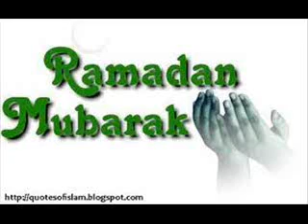Lo Chand Nazar Aa Gaya (Chhote Majid Shola)..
Happy Ramdaan 2011. Ramdaan Mubarak 1432.